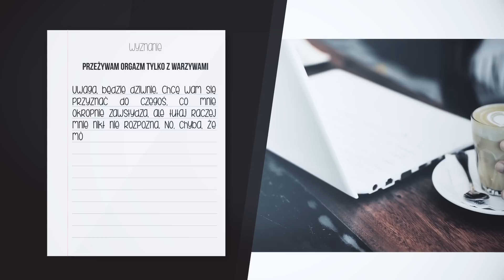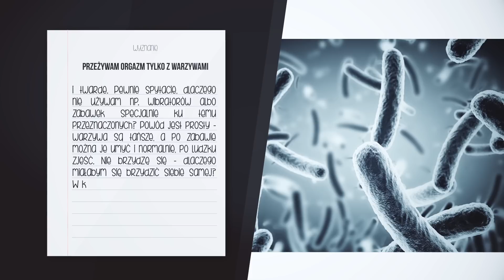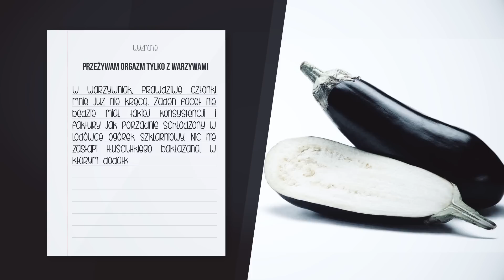Przeżywam orgazm tylko z warzywami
- oficjalny kanał pierwszego w Polsce portalu z wyznaniami online. Jesteśmy z Wami od roku na Facebooku, Instagramie i Snapchacie. Teraz ruszamy z kanałem na YouTube.

To tutaj znajdziecie niepublikowane dotychczas wyznania - jeszcze więcej Waszych ulubionych historii!

Przesyłajcie swoje teksty na - wybrane wyznania przeczytamy w formie video.

Czyta: Marta

Wyznanie w formie tekstowej:

Uwaga, będzie dziwnie. Chcę wam się przyznać do czegoś, co mnie okropnie zawstydza, ale tutaj raczej mnie nikt nie rozpozna. No, chyba, że mój były chłopak, któremu do wszystkiego się przyznałam... no, ale ja nie o tym.

Opowiem wam o moim małym problemie. Zaczęłam zabawiać się sama ze sobą dosyć wcześnie, bo jakoś w okolicach pierwszej klasy gimnazjum. Wtedy byłam jeszcze dziewicą, więc ograniczałam się do... ekhm, delikatnych zabaw. Kiedy jednak przestałam nią być, w ruch wjechały różnego rodzaju akcesoria.

Któregoś dnia postanowiłam spróbować, jakby to było z ogórkiem. Znalazłam porządne, grube warzywo i wzięłam się do roboty. I było wspaniale. O wiele lepiej, niż z jakimkolwiek facetem. Później przyszła kolej na rzepę, rzodkiew japońską, cukinię, dużą marchewkę... na swoim koncie mam nawet numerek z niewielkim bakłażanem, a o bananach nawet nie wspominam. Zdecydowanie jednak wolę warzywa, bo trudniej się rozpadają i dłużej pozostają świeże i twarde.

Pewnie spytacie, dlaczego nie używam np. wibratorów albo zabawek specjalnie ku temu przeznaczonych? Powód jest prosty - warzywa są tańsze, a po zabawie można je umyć i normalnie, po ludzku zjeść. Nie brzydzę się - dlaczego miałabym się brzydzić siebie samej? W końcu to te same zarazki, trafią po prostu z jednej dziury do drugiej. Poza tym, jak mówiłam, myję je dokładnie, więc higienę zachowuję w 100%.

Powstał tylko jeden problem. Odkąd udoskonaliłam się w zabawie w warzywniak, prawdziwe członki mnie już nie kręcą. Żaden facet nie będzie miał takiej konsystencji i faktury jak porządnie schłodzony w lodówce ogórek szklarniowy. Nic nie zastąpi tłuściutkiego bakłażana, w którym dodatkowo czuć, jak coś się w środku przewraca. No i stało się.

Jestem uzależniona od takich zabaw i nie interesuje mnie normalny seks. Myślicie, że to minie?